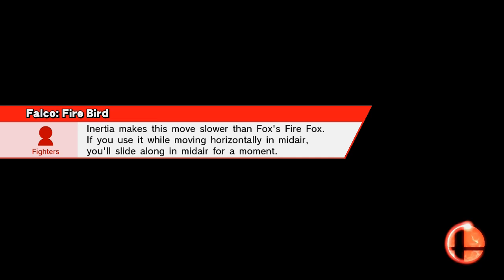Super Smash Bros Part 01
Not your normal smash upload! We take on the co-op challenges and see how well we do as a team. If our tales playthroughs are any indication, not very well! -Tenebrae